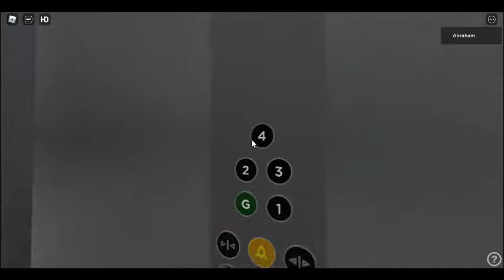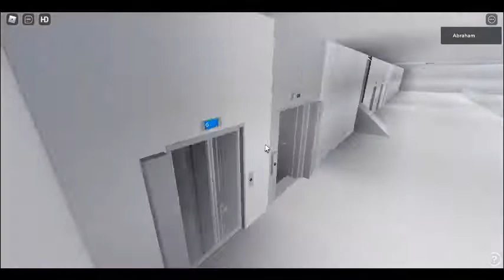Lift Showcase In Roblox